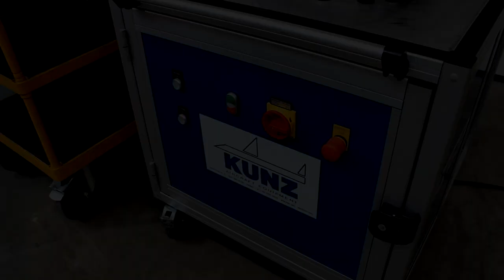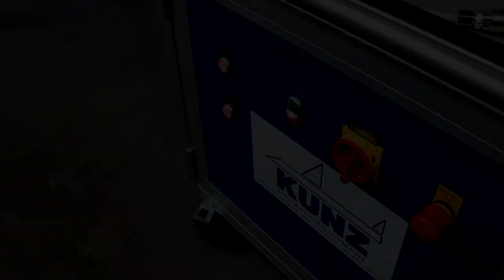KUNZ BDU - Brake Drain Unit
KUNZ - Professionals in aircraft wheels and brakes maintenance equipment
Design | Manufacturing | Training | Support